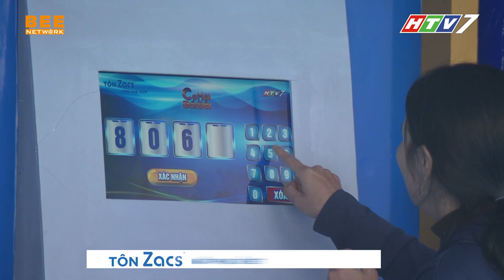Mặc kệ chân CHẤN THƯƠNG, NS Tự Long vẫn cố gắng HẾT SỨC đổi đời cho người nghèo